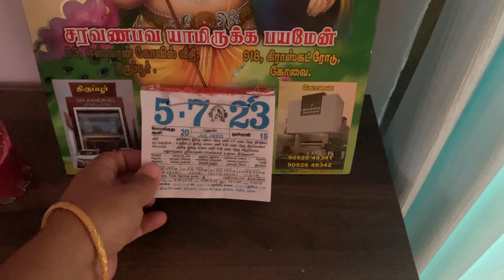My First Vlog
Hey guys.